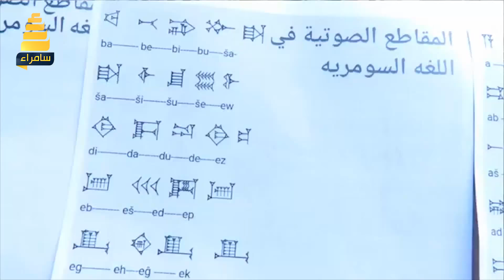شباب بابل يقيمون مهرجان بابل للسلام